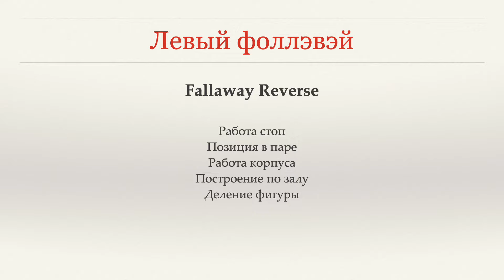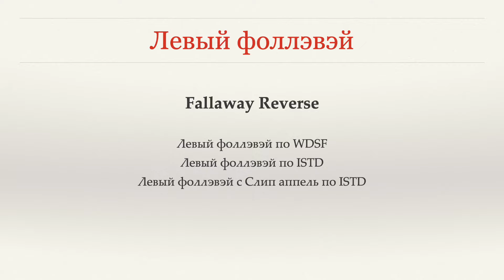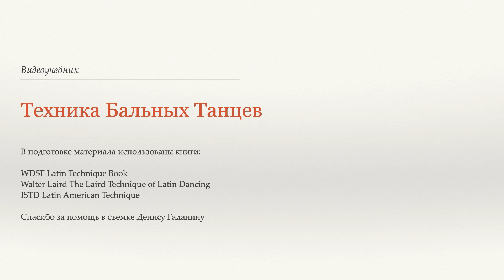Левый фоллэвэй - Пасо ( Reverse Fallaway - Paso) - WDSF, Walter Laird, ISTD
В этом видео описана техника исполнения фигуры Левый фоллэвэй в танце Пасодобль:

Работа стоп
Работа корпуса
Позиция в паре
Построение по залу
Варианты исполнения фигуры

Все названия и варианты исполнения взяты из следующих источников:

WDSF Latin Technique Book
Walter Laird The Laird Technique of Latin Dancing
ISTD Latin American Technique

Спасибо за помощь в съемках Денису Галанину